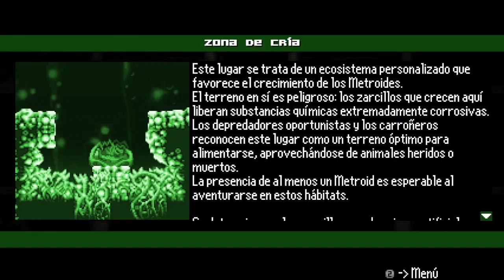AM2R #02 | La Aracnosfera